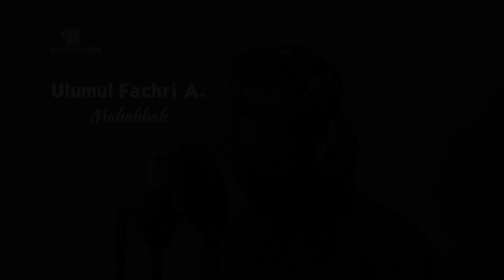Mahabbah - Ulumul Fachri (Cover Al Aqso Group GSP Record)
Ulumul Fachri Aminuddin - Mahabbah Cover (Al Aqso Group GSP Record)

Kami Segenap Crew & Management dari Banjari Hero Multimedia mengucapkan :
Minal Aidzin Wal Faizin , Mohon Maaf Lahir & Batin
# Kontributor #
Vocal : Ulumul Fachri Aminuddin [ Admin Semangat Berbagi ]
Mixing & Mastering : @mas_owdy
Banjari Hero Multimedia
+ Home Studio Recording
+ Event Organizer
+ Hadrah & Nasyid Artist Management